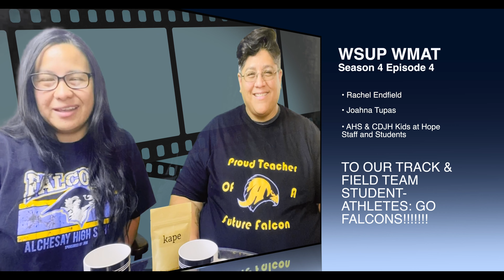TrackFieldFalcons : 3 Awesome Happenings in the Community this Week - Season4Ep4 by Rachel&Joahna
WSUP WMAT Season 4 Episode 4 is all about Back to Sports -- featuring touring the Rez, Kids at Hope ACES, and a big shout out to the Falcons Track & Field!

Send love to mom through a vidgram! for a Special Shimaa Shout-out next week!

1. Life Skills' "Independence Rocks" features young people taking responsibility of themselves to thrive in their lives.
2. Social-Emotional Learning's "Local Heroes" features anyone in the community displaying good character around them.
3. Kay'eh! is all about "Pure Positivity" and features anybody and anything under that sun that brightens up any gloomy day.

In WSUP WMAT, Ms. Tupas and Ms. Endfield delivers some positivity around the community! YEET!

Series concept: Ms. Rachel Endfield